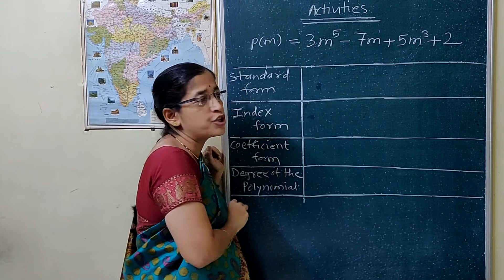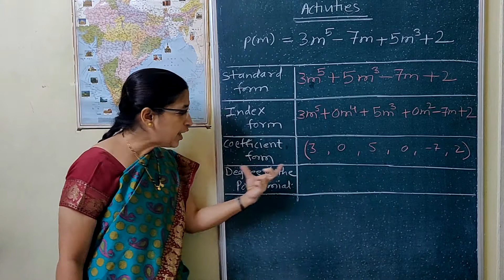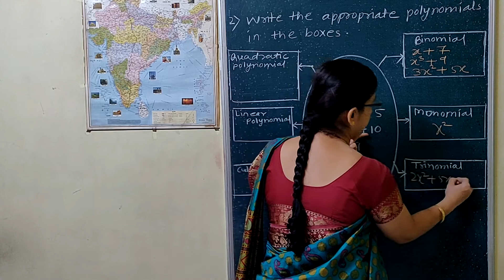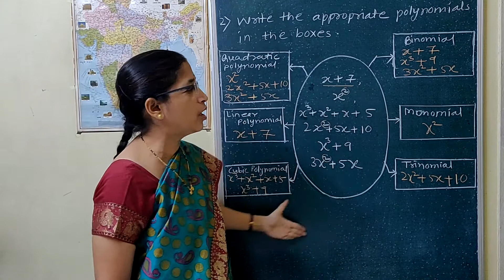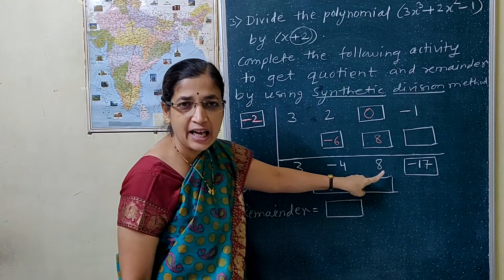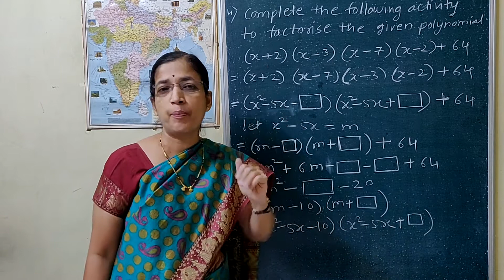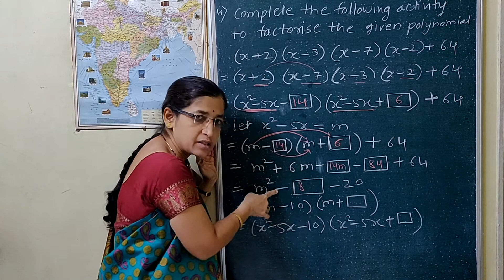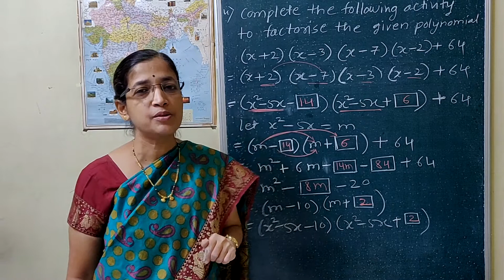Activities - Polynomials (9th-Semi-English)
Activities based on types of polynomials, synthetic division method & factorization of polynomials.   (9th-Semi-English)